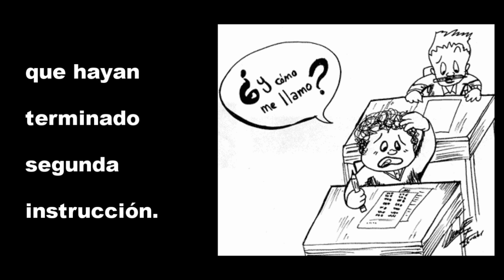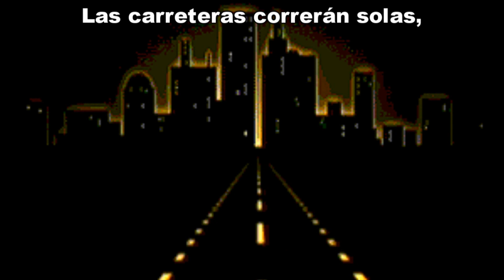"Parlamanías" - vals - (Los troveros Criollos)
Bueno, mañana 10/04/2011 son las elecciones y quería subir un video alusivo a tan decisiva fecha (para el futuro del país). Unos se lo toman a la broma y luego terminamos con congresistas como Susy Diaz por nombrar a alguien "peculiar" que hubo ocupado una curul. En fin, siempre me pareció graciosa esta canción que satiriza lo mucho que se promete en época electoral entre otras cosas jeje. Lo hice en poco tiempo, así que disculpen si hay algún error o si no les parece de tan buena calidad... aunque espero que sí lo encuentren gracioso =)

Canción / song: "Parlamanías"
Grupo musical / band: Los troveros Criollos
Compositor / lyricist: Serafina Quinteras
Estilo musical / musical style: vals (peruvian waltz)

English translation

(soon)